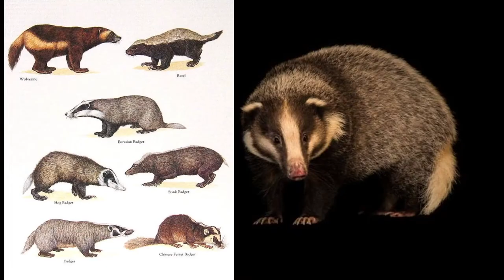Rare species of hog badgers found for first time in Tripura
Agartala (Tripura), June 30, (ANI): The hog badgers, scientifically known as ‘Arctonyx Collaris’, an endangered species, were found recently in the Salema area of Dhalai district in Tripura’s north district. With deforestation happening aggressively every year to accommodate the demands of humankind, leading to global warming and ravaging the existence of numerous exotic species on the earth, the wildlife officials say it is good news for the state to recover these three young Hog Badgers. These animals play an important role in controlling the populations of invertebrates and it aerates the soil by digging, creating a habitat for other small animals through abandoned hog badger burrows.